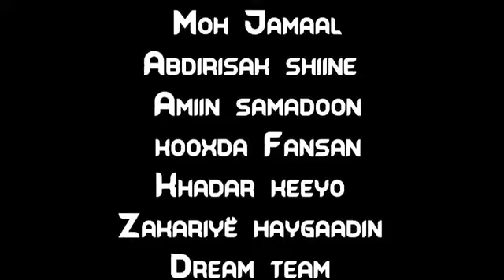Qamar Suugaani iyo deeqsan new song khadka ka helay 2020